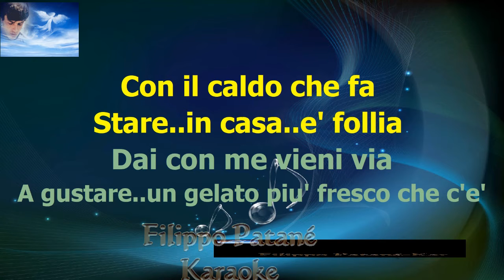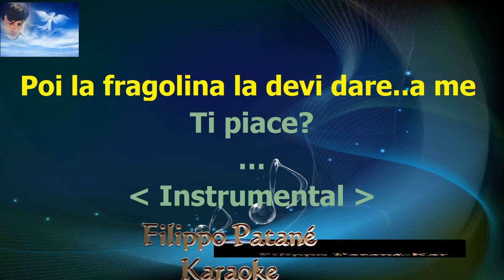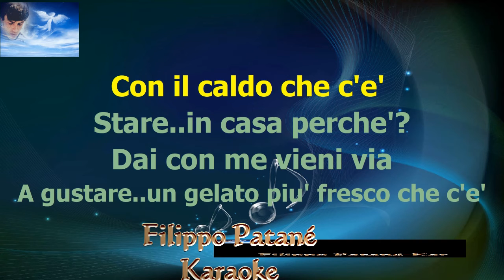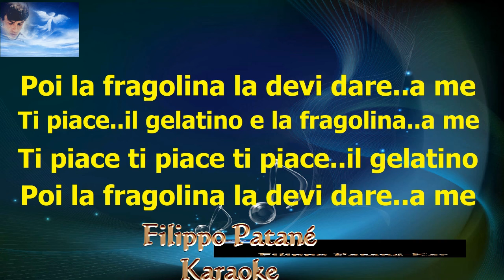Jo' Donatello - Il Gelatino - Karaoke